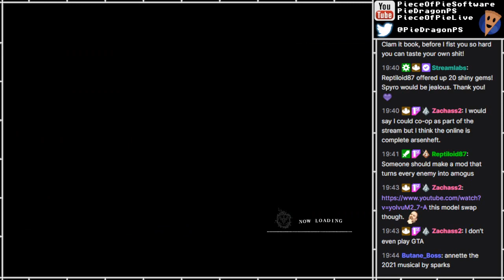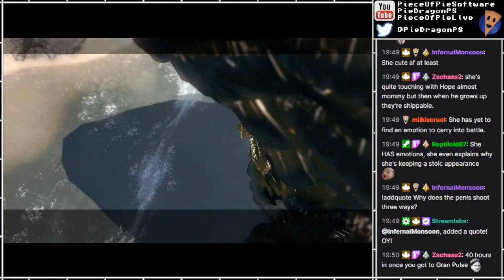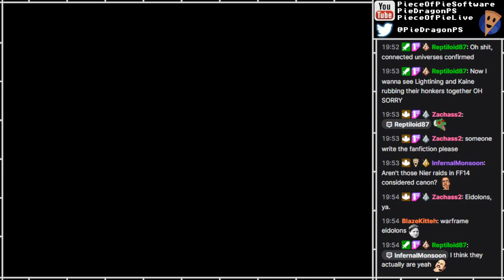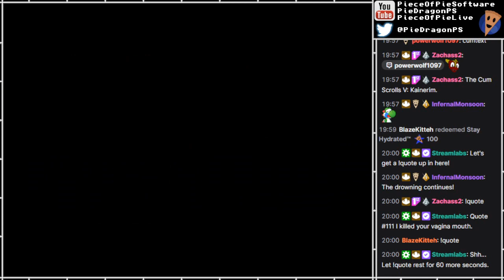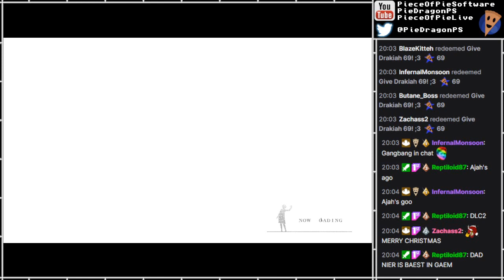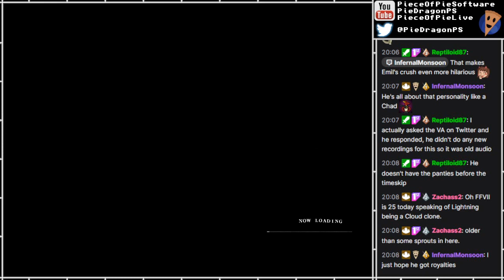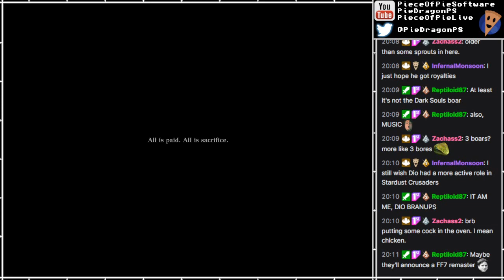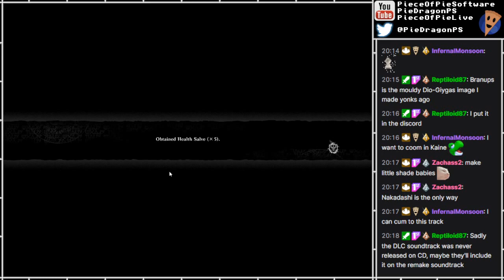PS - NieR Replicant [62]